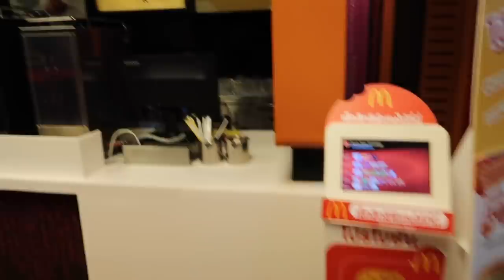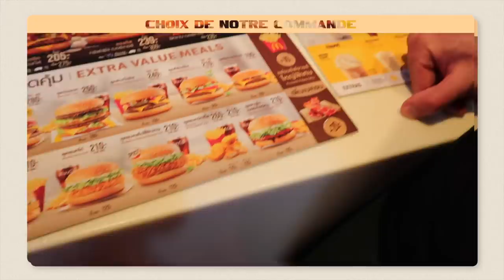JE TESTE MCDO EN THAÏLANDE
Andie✨